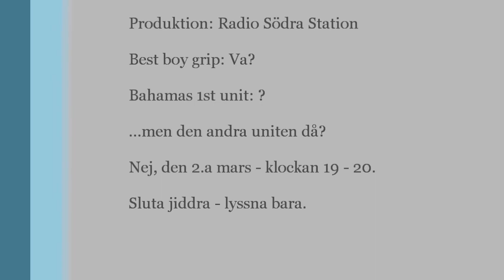Jonas sänder nyheter och presenterar Torkild Sköld som gäst.